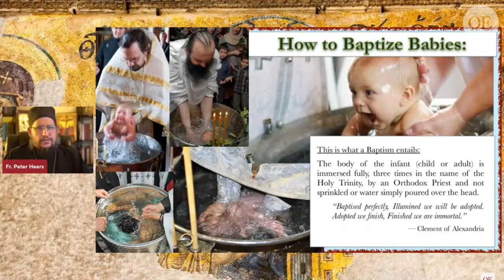How-To: Baptize Babies and Adults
To learn more about why we baptize and why nearly all converts to Orthodoxy should be baptized, watch: